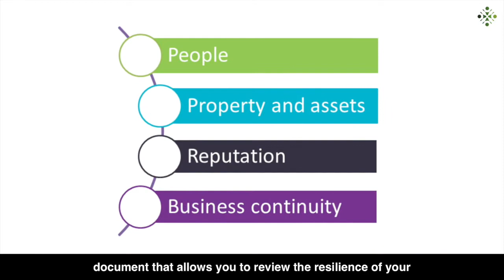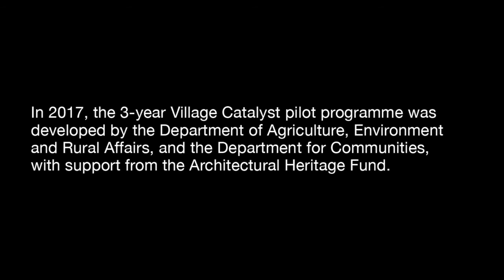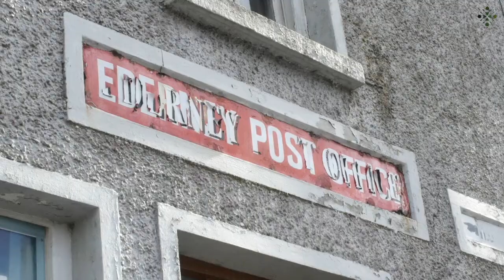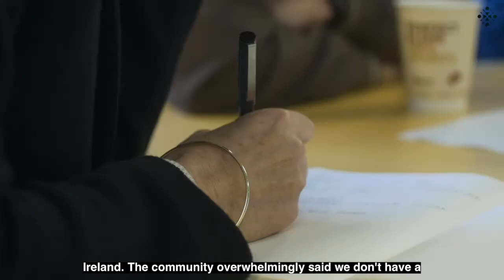Case Study: Ederney Community Development Trust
This video has a short introduction from our conference sponsors Hayes Parsons Insurance Brokers.
A key case study presented by the Architectural Heritage Fund with Ederney Community Development Trust, looking at their project to regenerate 'The Pat Murphy House: from tobacconist’s to wellbeing and co-working hub'.